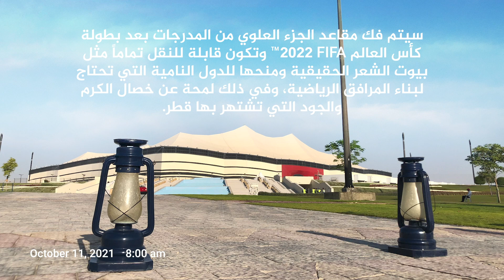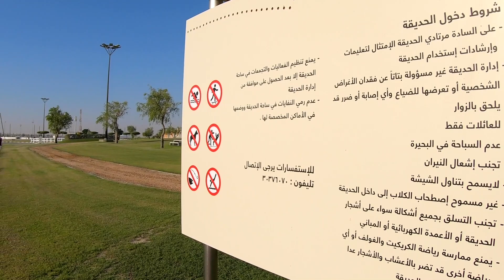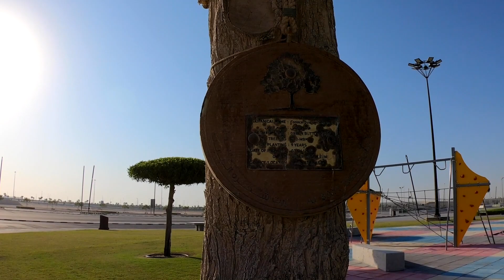استاد البيت/قطر،استاد كرة قدم بشكل بيوت الشّعرالتقليدية، استاد المباراة الافتتاحية لكأس العالم ٢٠٢٢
Let's Go 4K is a channel that is redefining travel walking tours, Walks through streets of countries.

- Please do not use our videos or parts of them for any kind of reuploads, without permission.